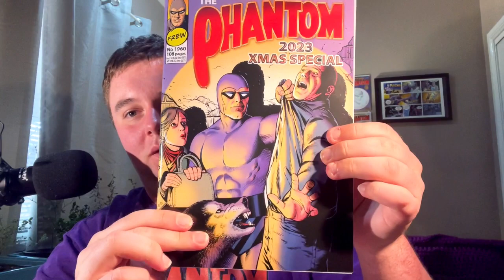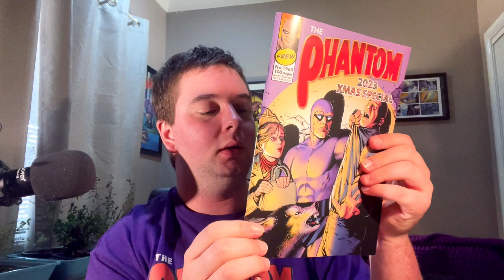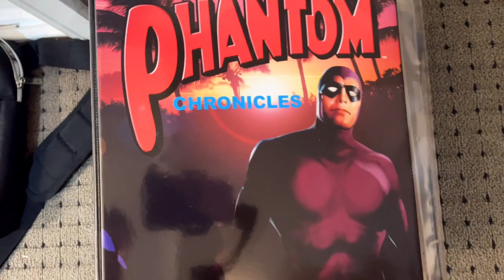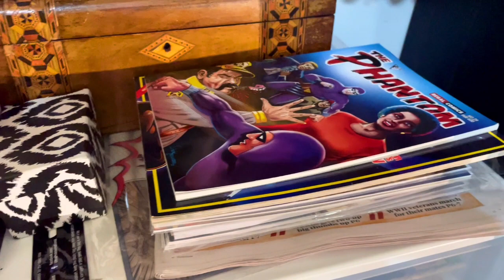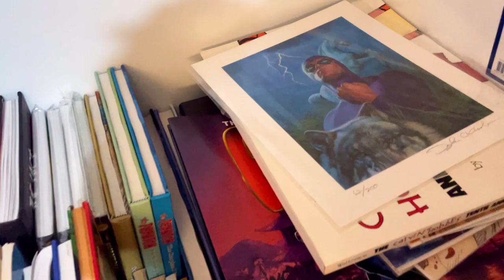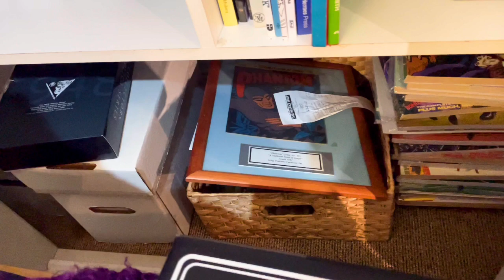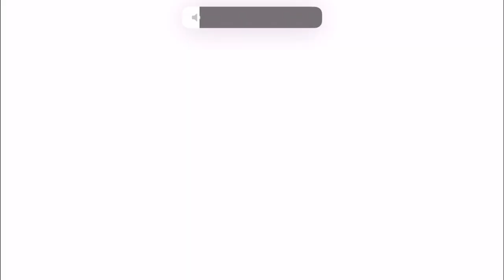The Christmas Ham-Sized Special (The Enthusiast S4 #11)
In The latest episode of The Enthusiast, I Hosted My Very First Christmas Special and there was Special Guests, Trailer Reactions and So More in this week's Special episode of The Enthusiast.